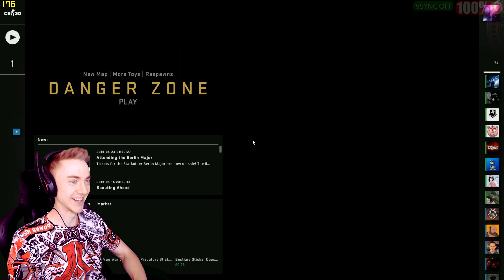overwatch but on LOWEST POSSIBLE GRAPHICS